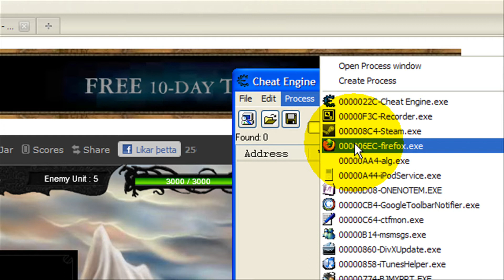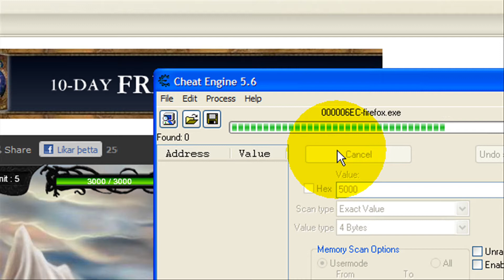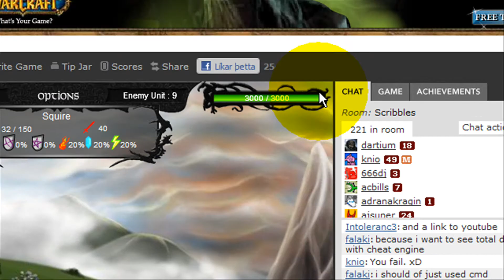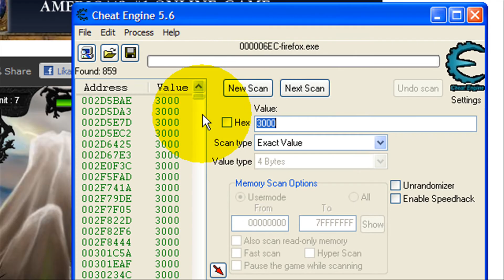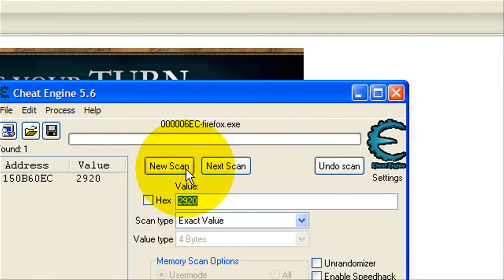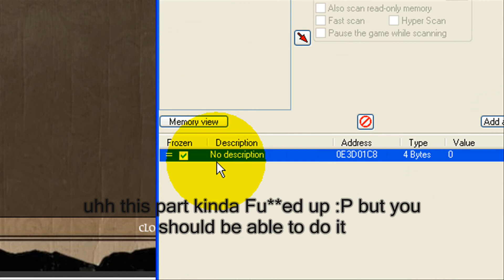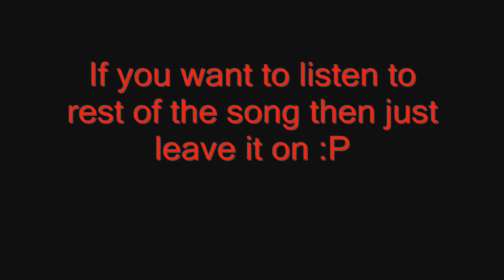5 hacks from Epic War 2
5 hacks from Epic War 2

you need cheat engine 5.6

song All That Remains - Believe in nothing